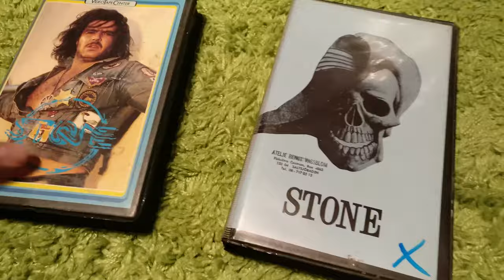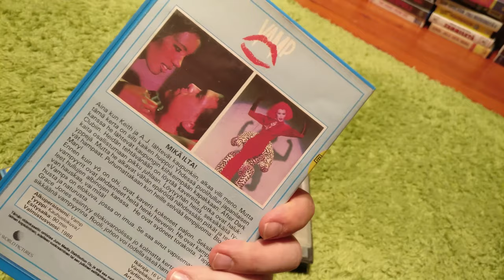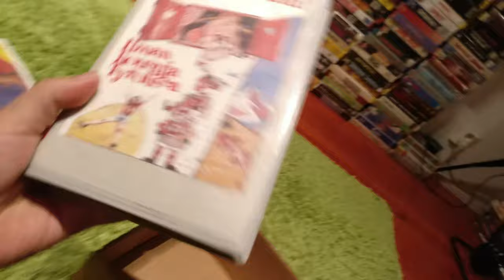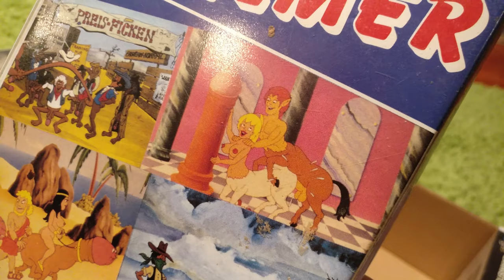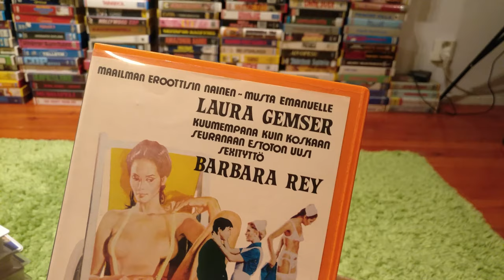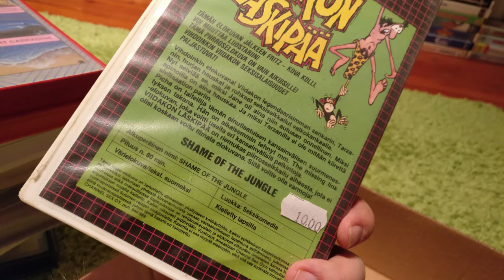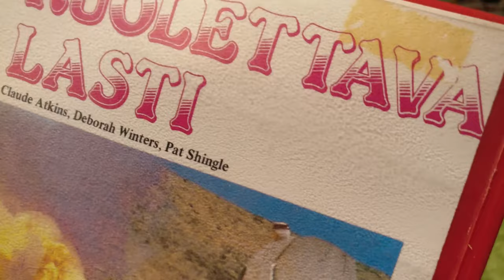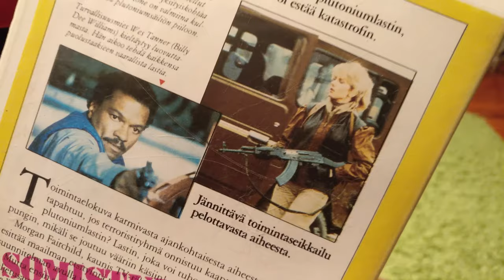Video Unboxer #34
Stone, Mean Streets, Shame of the Jungle etc!